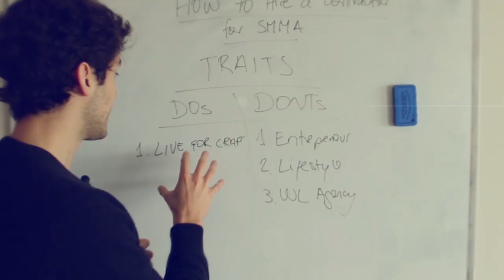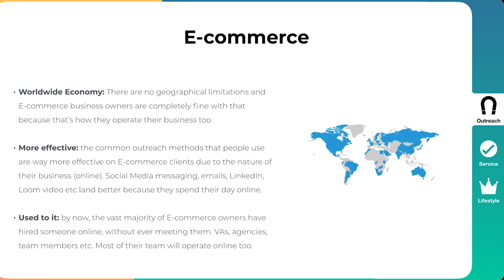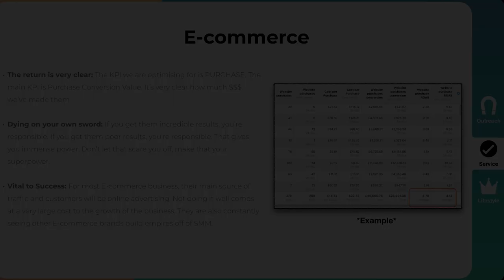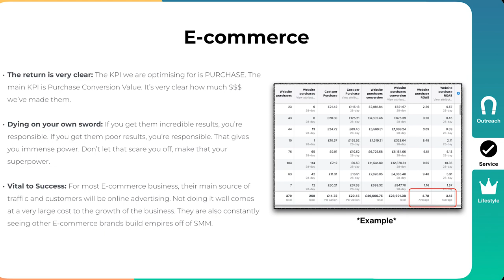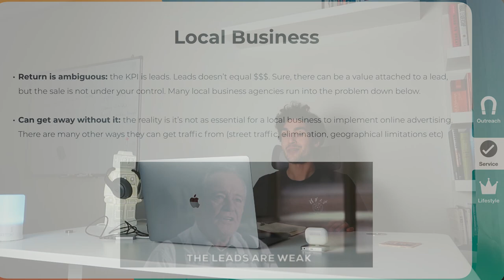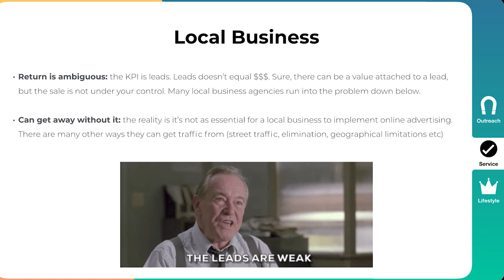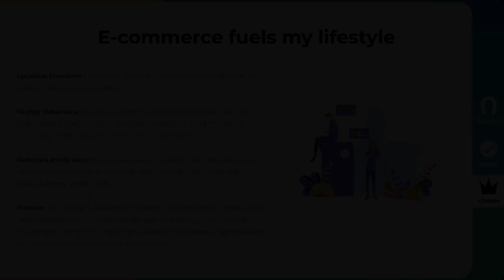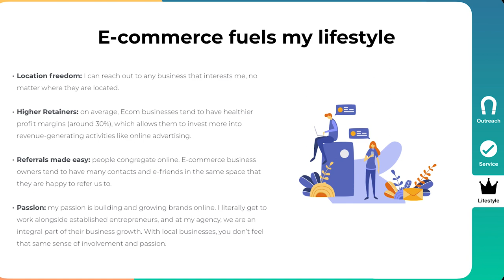E-commerce vs Local Business: What Niche is more PROFITABLE [the truth]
Today I'm putting an end to the age old debate - should you Ecommerce or should you do Local business?

I base it on three criteria: Outreach, service delivery, and Lifestyle. My answer may shock some of you...